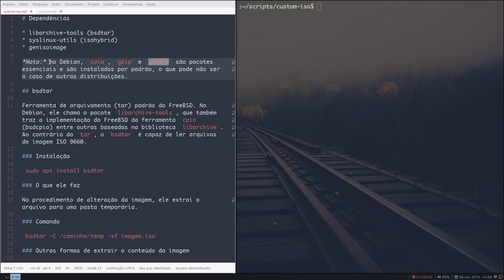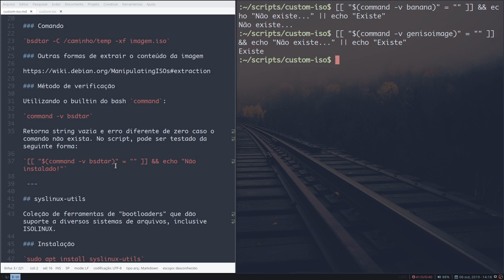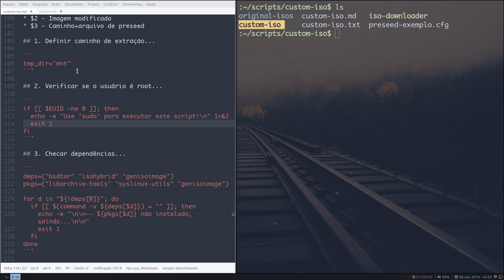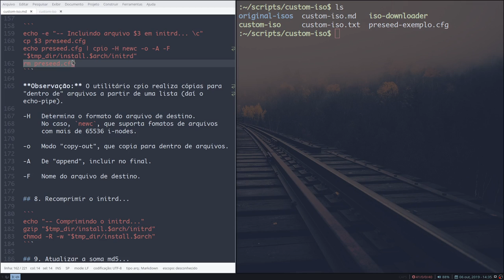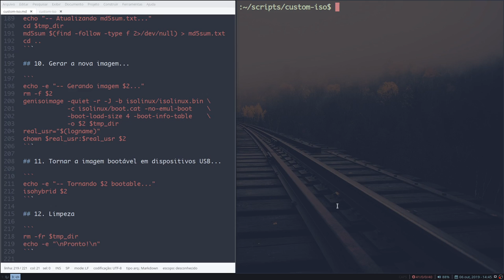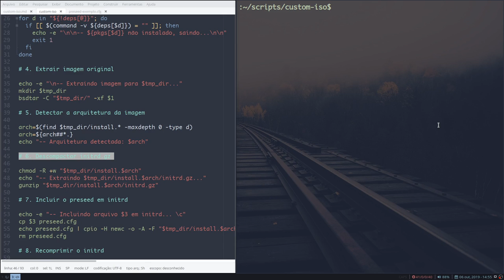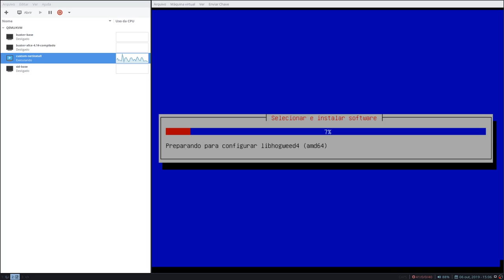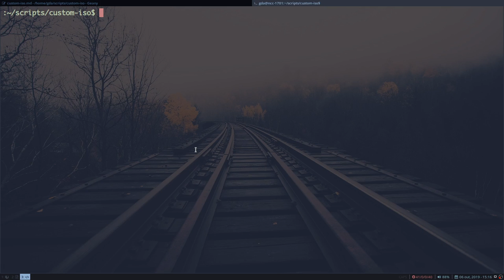Criando um instalador OEM para o Debian - PT3: gerando a imagem customizada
Mais ou menos no minuto 24:00 eu dou uma informação errada sobre o genisoimage, mas eu corrijo mais tarde quando mostro o script. ;-)

Foi mal pelos estalos no áudio, mas eu estou testando o uso do OBS nas minhas gravações e ainda estou apanhando um pouco.

 Nossos links!
Blogs, sites e canais que eu recomendo

Auxiliar de edição:
Carlitos_Craft